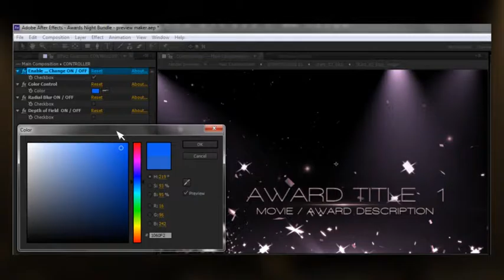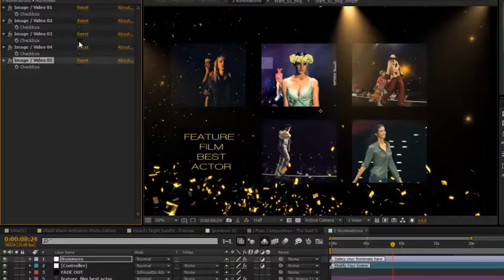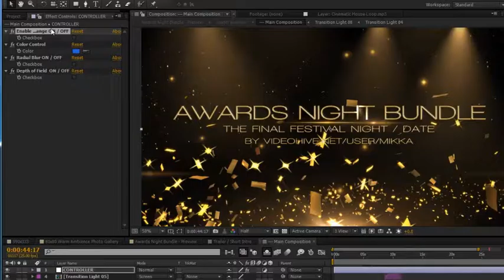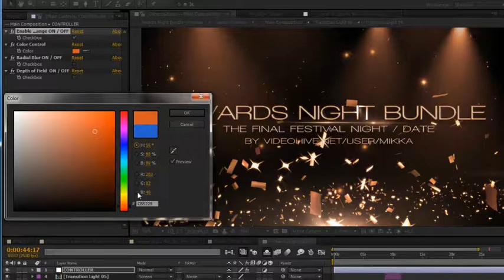Awards Night Bundle - After Effects Project Files | VideoHive 12501313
Videos on this preview are shorter in order to prevent having too long video presentation WATCH HD PREVIEW A FESTIVAL TRAILER USING OUR TEMPLATE I am Creative and Technical Director at Internationa... (broadcast-packages) Read more